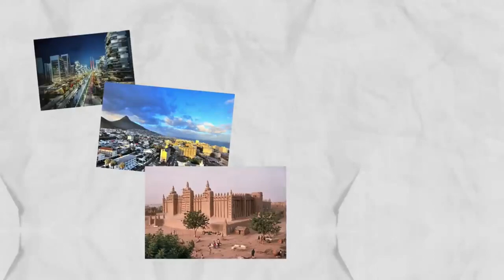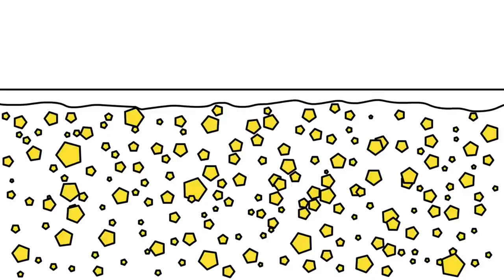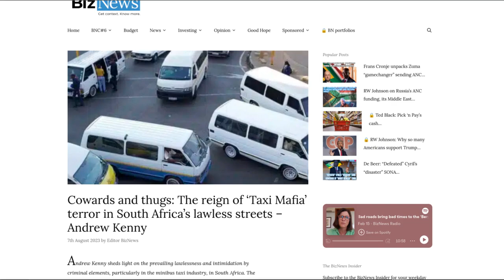Getting Cooked In South Africa - Devonte The One | REACTION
Reacting to Devonte The One's video on South Africa.